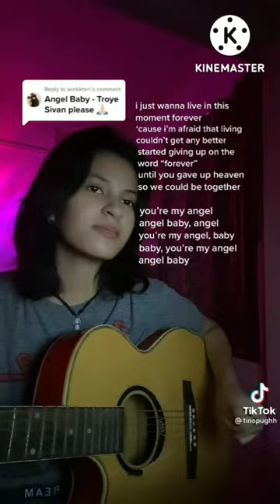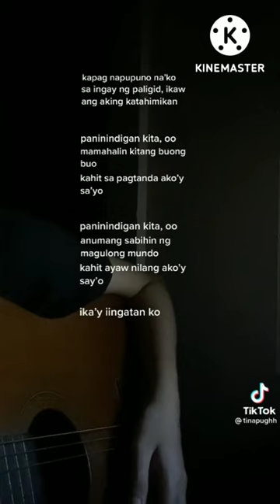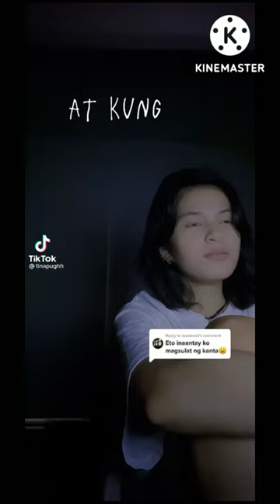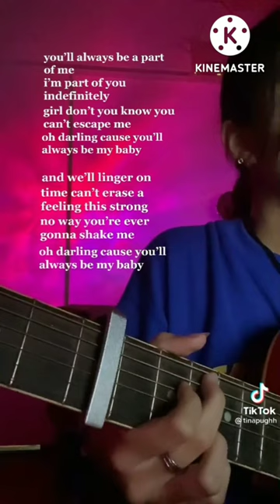Christine Kate TikTok BEST SONG COVER | Viral Song covers